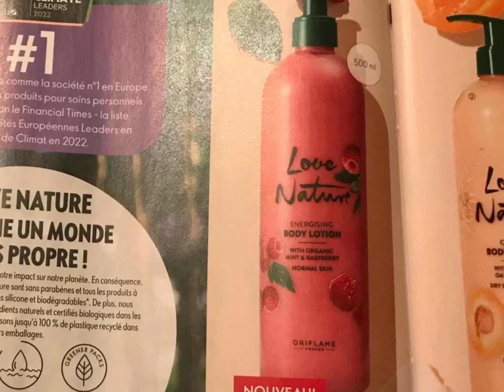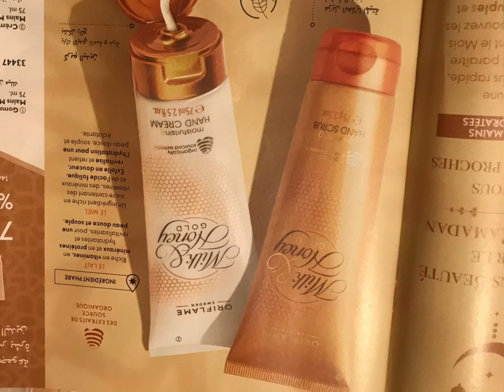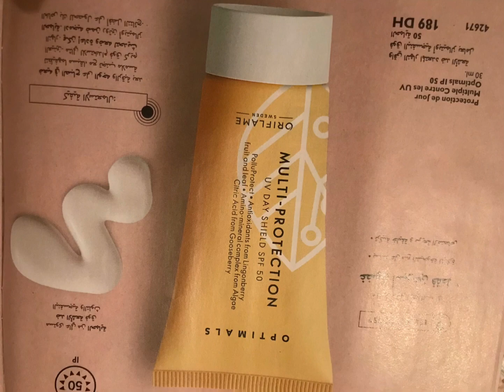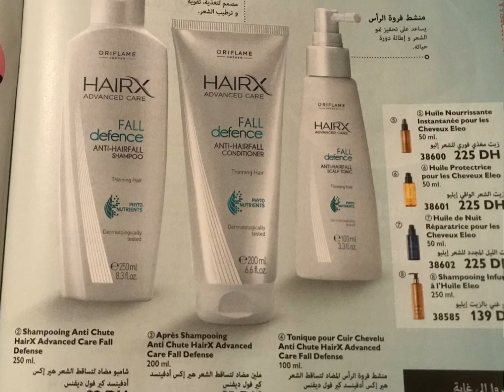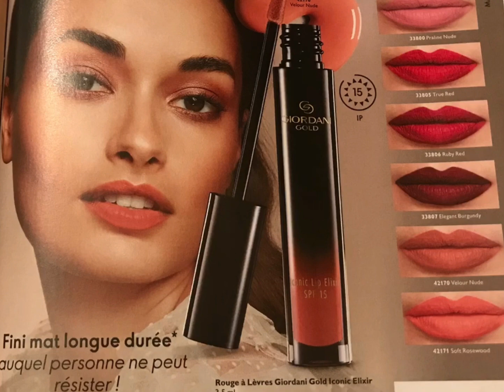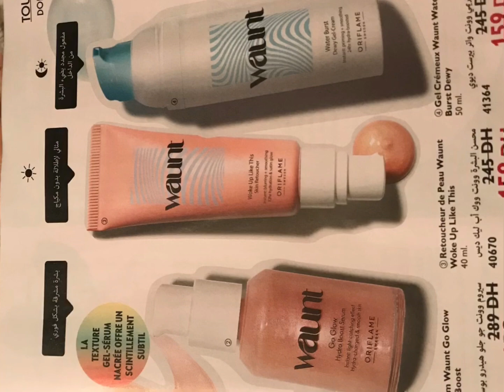منتجات تسحق التجربة من أوريفلام oRIFLAME🛍